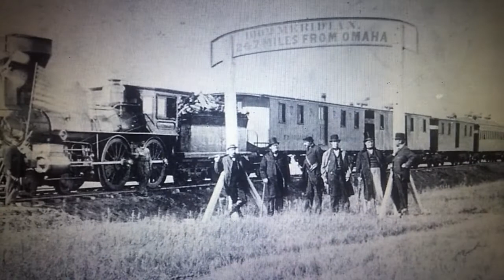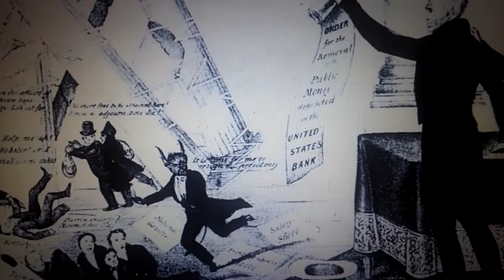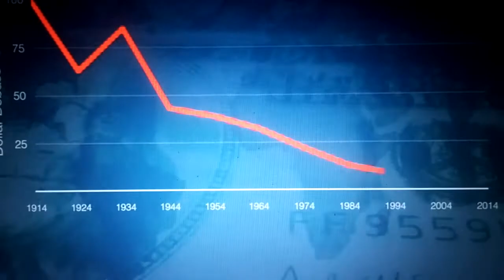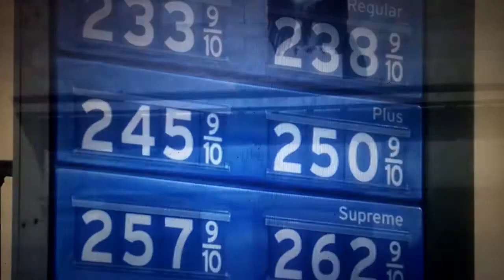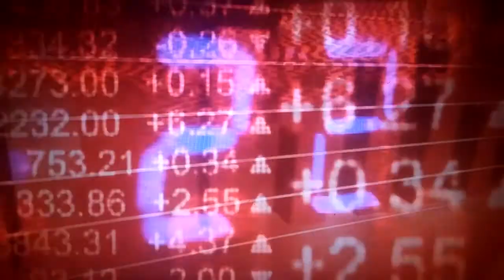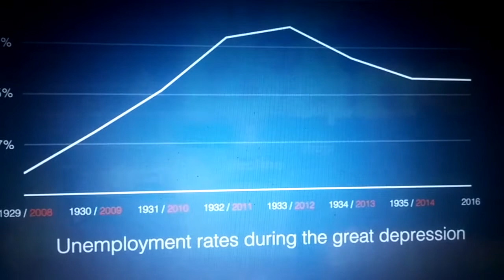Snippet From Beyond Off Grid